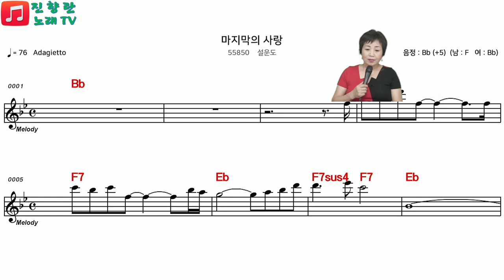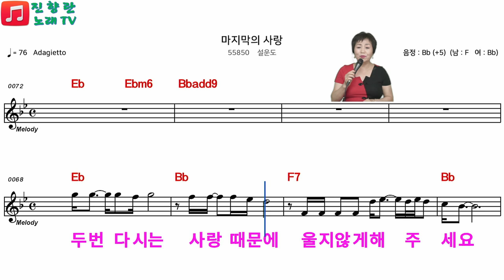사랑#악보로 배워보기#전화노래방 화.토 7시#진향란노래tv